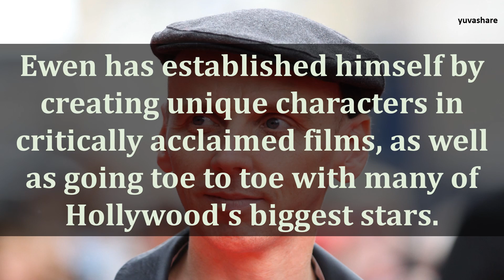BIOGRAPHY OF EWEN BREMNER